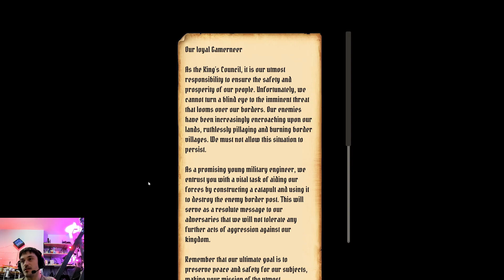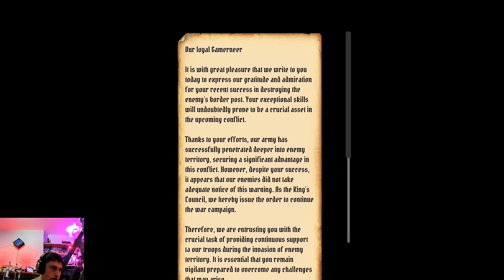Medieval Machines Builder Destroying The Boarder Post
Today In Medieval Machines Builder I built a catipult and destroy a tower in less swings than I did in the demo